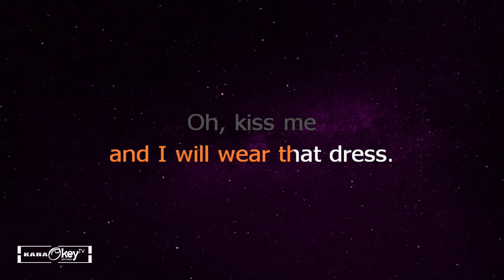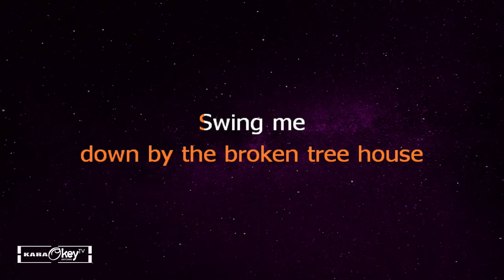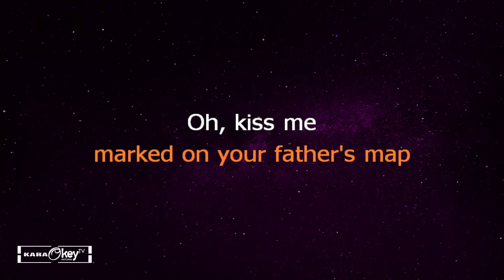MarGel - KISS ME - Sixpence None the Richer (KARAOKE VERSION)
This is from karaokeyTV version of "KISS ME"

Song: Kiss Me
Originally Perform By: Sixpence none the richer
Cover By: Margel
Instrumental Cover By: karaokeyTV